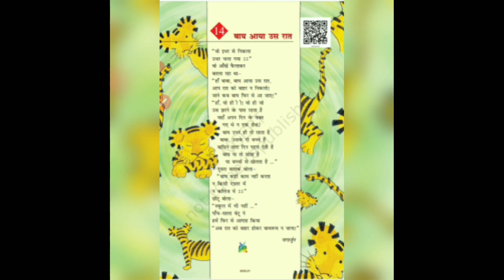एनसीईआरटी हिंदी बुक पाठ 14 बाघ आया उस रात। 🙏🙏 कक्षा 5 के विद्यार्थियों के लिए। 🙏🙏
हमारे चैनल को सब्सक्राइब करें और बैल आइकन को ऑल पर सेट कर दीजिएगा हम आपके लिए ऐसे ही अच्छे वीडियो लाते रहेंगे आप अपना सपोर्ट ऐसे ही हम लोगों को देते रहिए 🙏🙏

     शुक्रिया वीडियो देखने के लिए 🙏😀